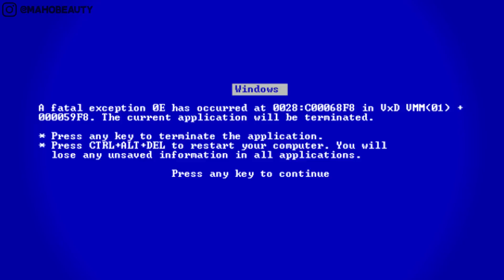5 COSAS QUE AMO DE SER MUJER, con Nawara T.V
Hooolaaa mis amores, que alegría estar un día más subiendo video para ustedes, no saben la emoción de este video. Porque aquí confirmo lo hermoso de ser mujer.

Este video lo hice por el mes de la mujer, y para recordarnos lo valiosas que somos, obviamente sin llegar al feminismo. Porque creo que los hombres nos complementan en muchas cosas.

Gracias a quienes siempre me ven y apoyan. Los adorooo.